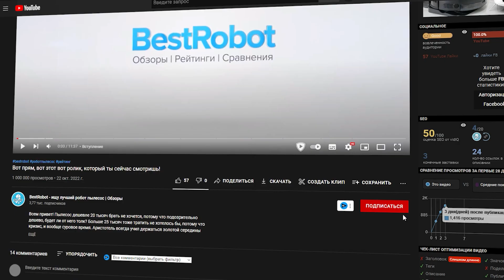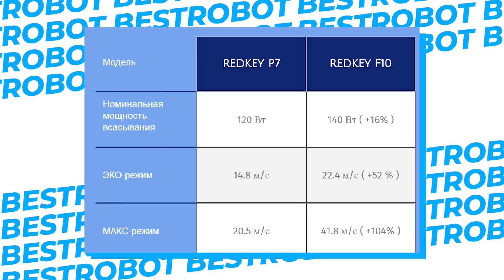Redkey P7: вертикальный беспроводной пылесос с телескопической трубой 🔥 ОБЗОР + ТЕСТЫ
Xiaomi Redkey P7 – это средний вариант между мощным Redkey F10 и простеньким Redkey P6C. Мощность у P7 примерно такая же, как у P6C, но P7 гораздо удобнее: пылесборник можно опустошать, не вынимая из пылесоса, штангу можно настроить под свой рост, а для гладкого пола в коробку положили мягкий валик.

Хочешь купить робот дешевле на 20-40%? Супер акции выкладываю в своем ТГ канале

00:00 Вступление
00:47 Комплектация
01:11 Внешний вид
03:30 Характеристики
03:55 Производительность
04:10 Уровень шума
04:26 Мощность всасывания
05:04 Сухая уборка
05:55 Насадки
06:10 Преимущества и недостатки